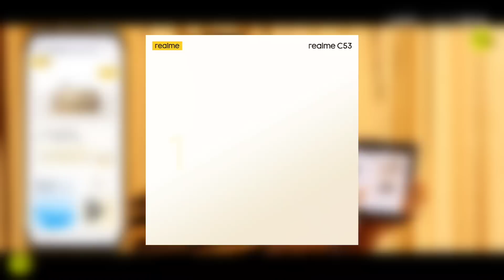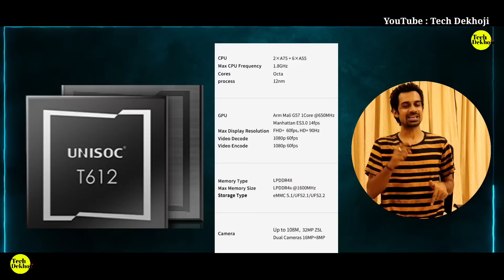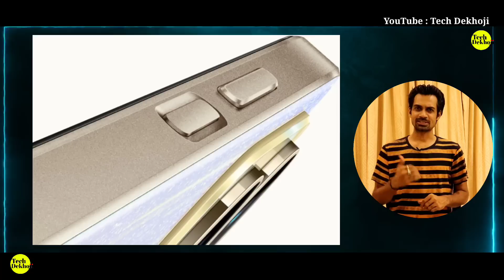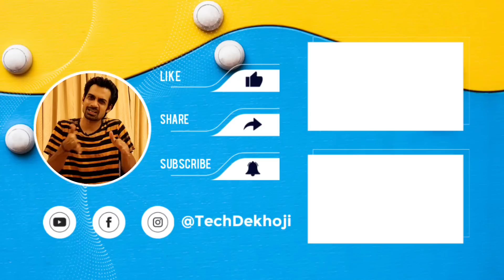Realme C53 4G at Rs.9,999 | India's 1st 108 Megapixel Camera under 10,000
Realme C53 4G launching at Rs.9,999 with 108 Megapixel Camera. Realme India is launching Realme C53 which was already launched in Malaysia with some changes. 108 Megapixel is replaced by 50 Megapixel and 33W fast charging is replaced by 18W. realme c53 will be priced at Rs.9,999 and it will become 1st smartphone with 108 megapixel under 10,000

Writing Pad
Ruffpad 8.5
Ruffpad 8.5E
Ruddpad 8.5M
Ruddpad 15

Amazfit Pop 3s

Cable Creation Dual cable

HDMI to USB TYPE C Cable

Tripod Unit